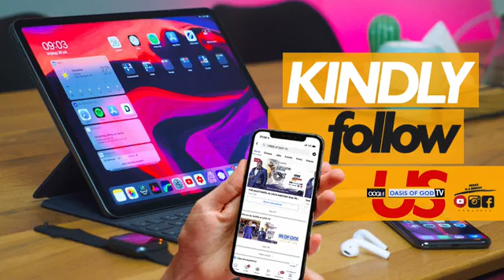Tuesday bible study in Togo - 23.01.24